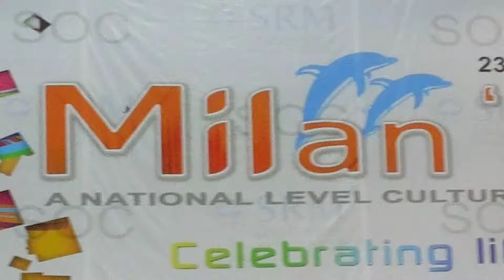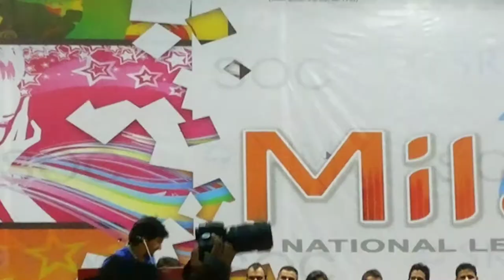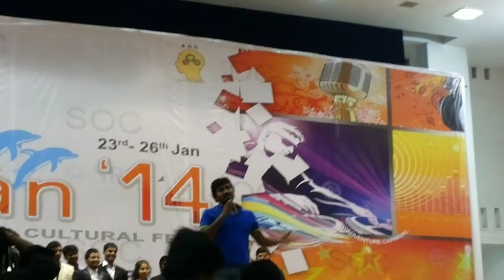srm university MILAN 14 inauguration actor vaibhav reddy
This is the inaufration  function of MILAN 14 srm university kattankulathur.

Here we have actor vaibhav reddy and his new Damaal Dumeel movie team along with producer .

in this actor  vaibhav answers some the questions asked by the students .